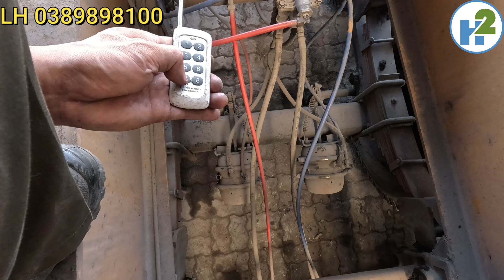Mooc dừng đèn xanh đèn đỏ là bó locke phải đạp phanh vài cái mới nhả, xem cách xử lý. LH 0389898100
Đây là video hướng dẫn cách xử lý rơ mooc bị bó cứng không nhả locke khi các anh em thường hay dừng đèn xanh đỏ, hay đạp phanh nhiều

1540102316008. Ngân hàng quân đội MB, chủ tài khoản Phạm Hà